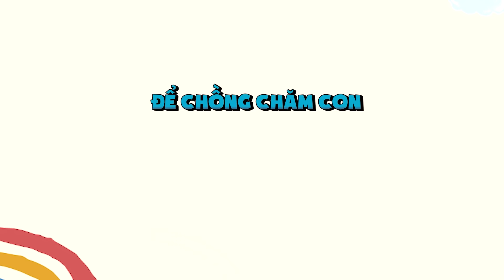TRAILER l MVN - BLSN l Justatee bất lực với hoàng tử Mino, Khắc Việt chịu trận trước con gái Đu Đủ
'MẸ VẮNG NHÀ, BA LÀ SIÊU NHÂN' là phiên bản Việt hóa của chương trình truyền hình thực tế ăn khách được phát sóng trên kênh KBS2: The Return Of Superman
Với sự tham gia của các gia đình nghệ sĩ nổi tiếng: Cùng đón xem các ông bố siêu nhân sẽ loay hoay ra sao cùng các con khi không có sự xuất hiện của  mẹ. Hài hước, vui nhộn hay thật "rối trí".
Đón xem: "Mẹ vắng nhà - Ba là siêu nhân" Từ ngày 28/04/2022 vào các khung giờ:
- 20h30 Thứ năm hàng tuần trên HTV7
- 21h30 cùng ngày trên Youtube l Mocha l TV360
- 9h00 Thứ 6 hàng tuần trên QPVN từ ngày 06/05/2022
- 20h00 Thứ 6 hàng tuần trên SCTV6 từ ngày 06/05/2022